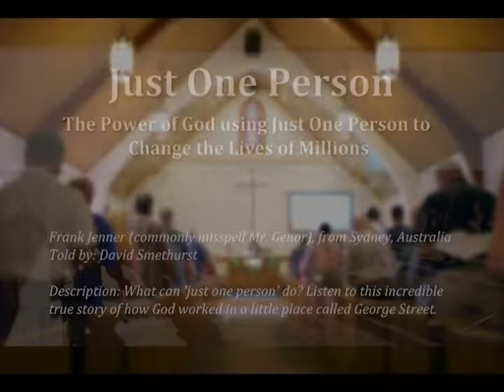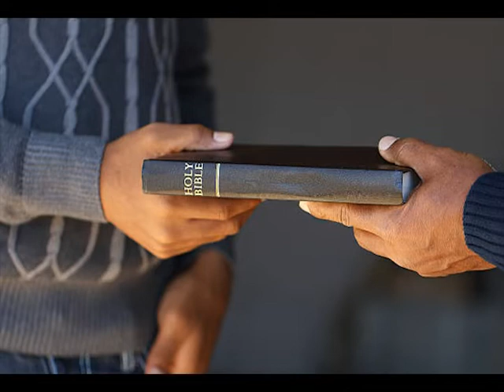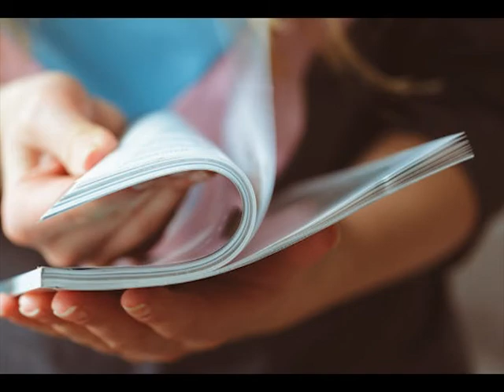Just One Person - George Street Witness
Just One Person - George Street
Frank Jenner (commonly misspell Mr. Genor), from Sydney, Australia
True testimony told by: David Smethurst

Description: What can 'just one person' do? Listen to this incredible true story of how God worked in a little place called George Street. After 40 years of witnessing and never knowing that anyone got saved until 1 week before dying, hear the story of Mr. Jenner.

Men and Women of Prayer and Witnessing are much needed in our world today. Share the message of Christ and this encourage story with everyone you know.